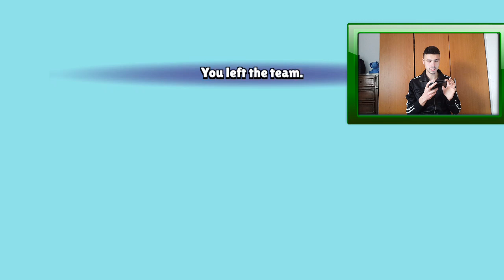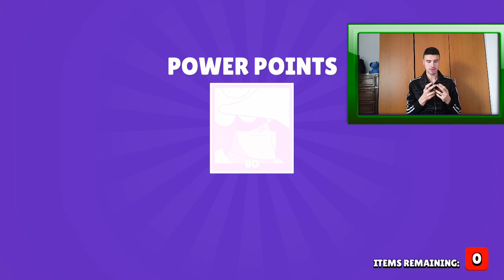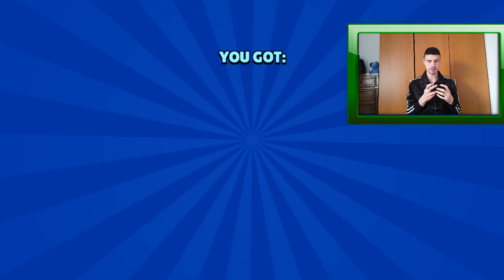OTVARAMO BOXOVE (LEGENDARNI BRAWLER) BRAWL STARS